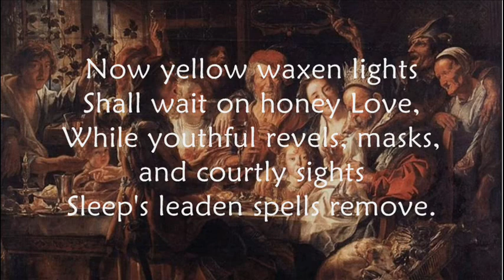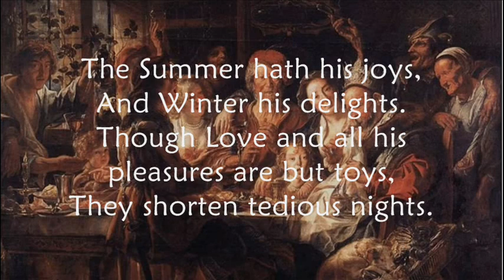Now Winter Nights Enlarge by Thomas Campion - (Poem/Song from a Lute Book)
16th Century poem, from an age when Christmas, for example,  was celebrated as a community, and winter was a time to gather together in warmth for the sharing of stories, song and dance.

Song from a Lute Book

Now winter nights enlarge
 The number of their hours,
And clouds their storms discharge
 Upon the airy towers.
Let now the chimneys blaze,
 And cups o'erflow with wine;
Let well-tuned words amaze
 With harmony divine.
Now yellow waxen lights
 Shall wait on honey Love,
While youthful revels, masks, and courtly sights
 Sleep's leaden spells remove.

This time doth well dispense
 With lover' long discourse.
Much speech hath some defence
 Though beauty no remorse.
All do not all things well:
 Some measures comely tread,
Some knotted riddles tell,
 Some poems smoothly read.
The Summer hath his joys,
 And Winter his delights.
Though Love and all his pleasures are but toys,
 They shorten tedious nights.

Thomas Campion